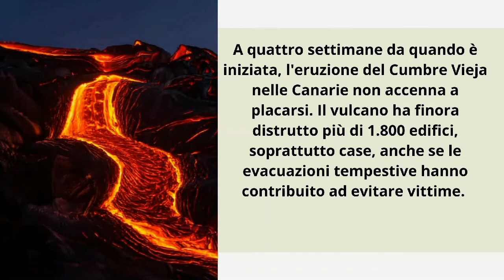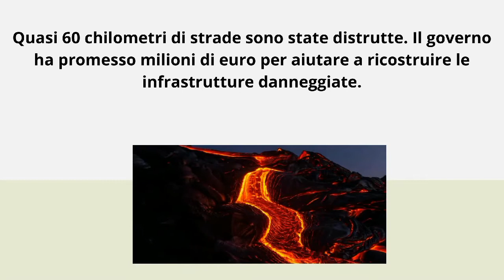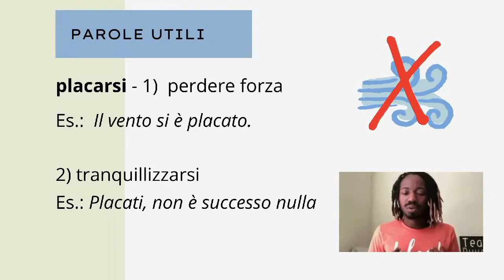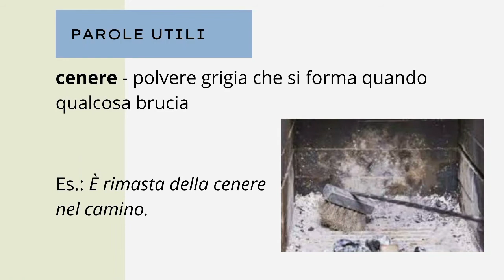Il Cumbre Vieja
This video is about the eruption of the Cumbre Vieja volcano on the Spanish island of La Palma